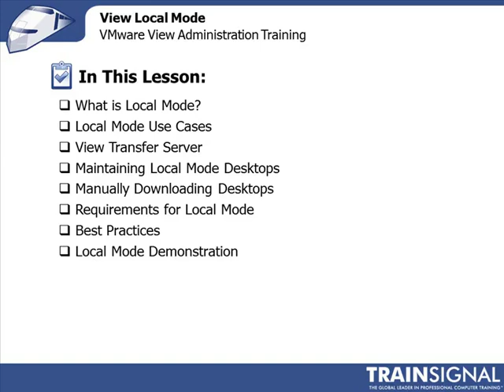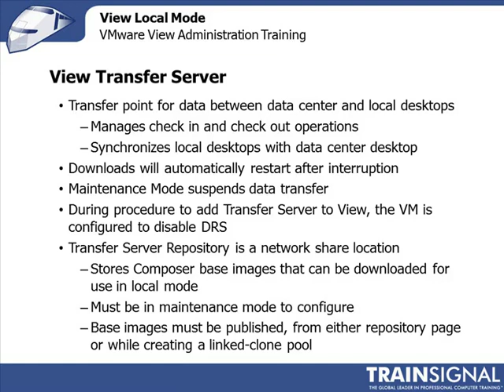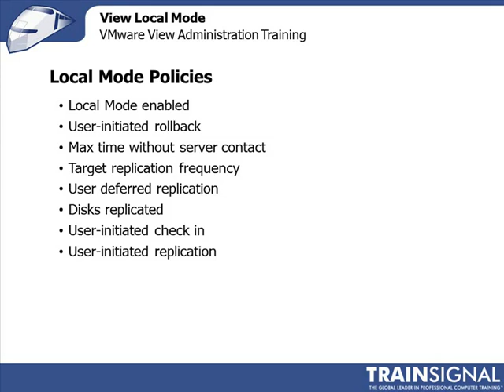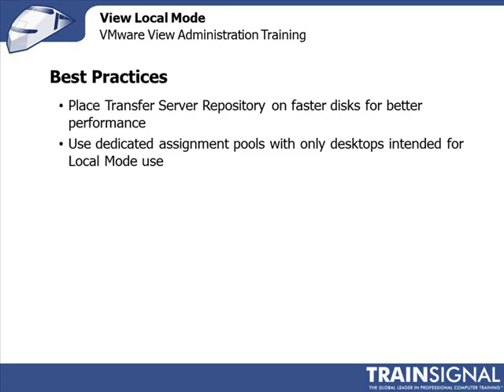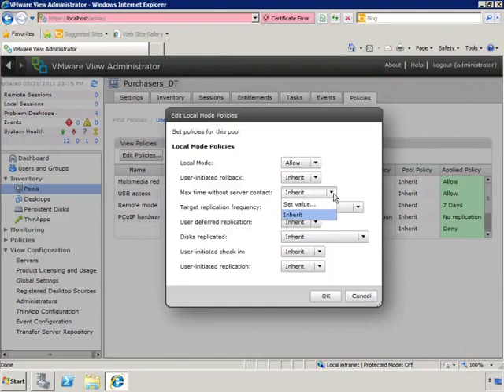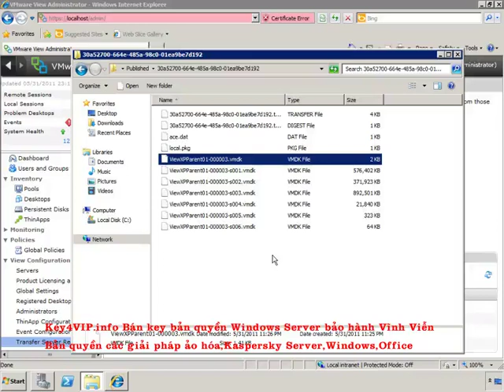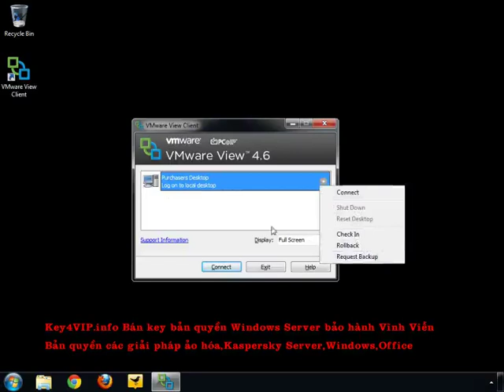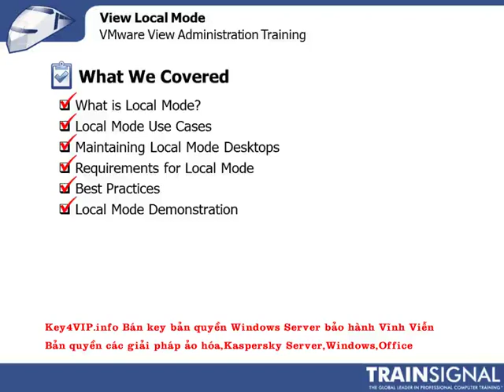09 View Local Mode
View Local Mode